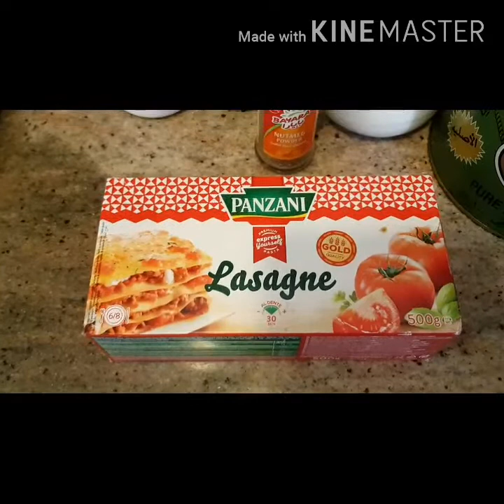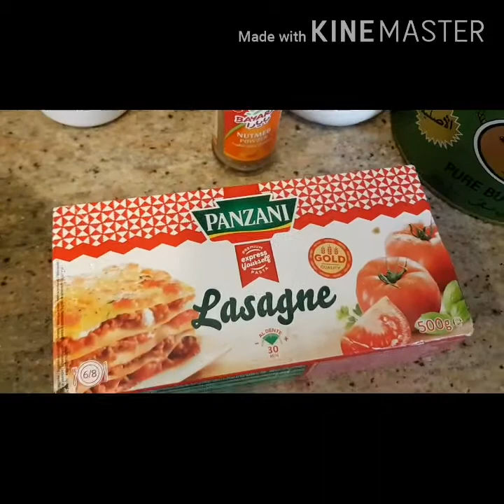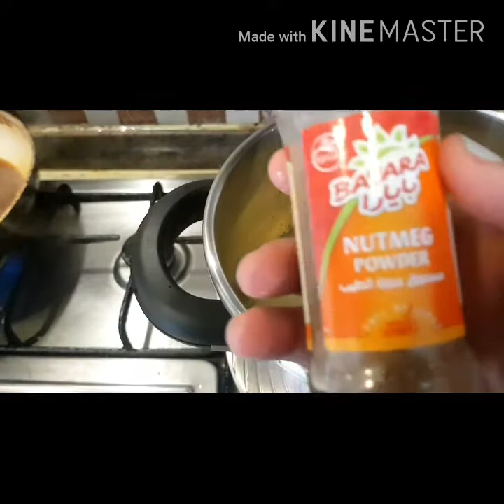Lasagane pasta لازانيا علي طريقتي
Lasagane: لازانيا#
1 packet lasagne sheets
2 liter of milk
3tbs gee
3tbs flour
salt&pepper
1/4tsp nutmeg
2tbs creamy cheese
mozzarella cheese
Ragu sauce:
minced meet
carrot
onion
tomato
salt&pepper
7 spices
celery